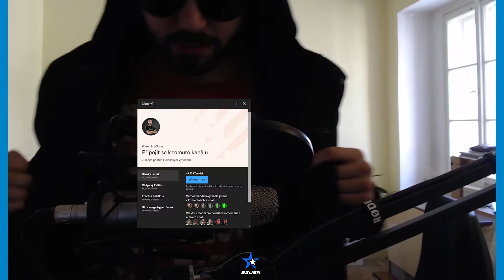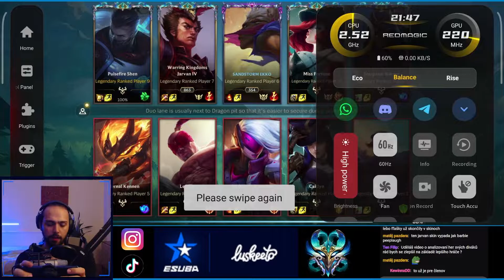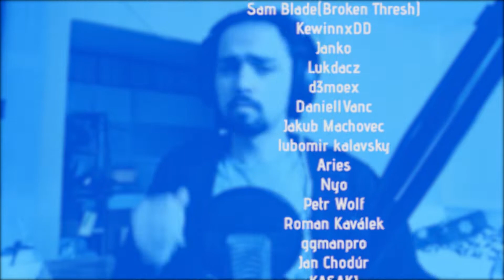"Nikdy jsem nehrál proti Kennenovi!" | Momenty ze STREAMU | Waren1x